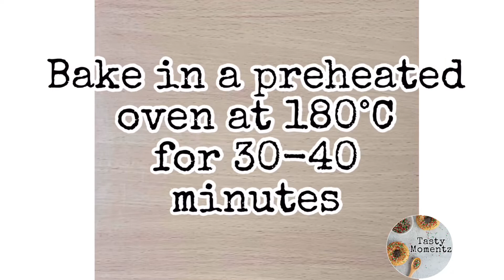Oreo Cake Recipe I by tastymomentz